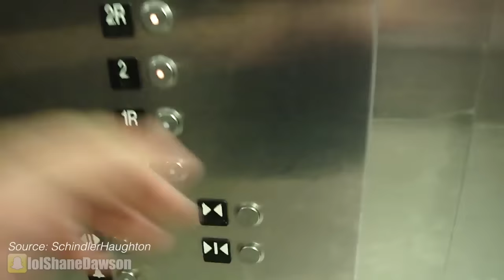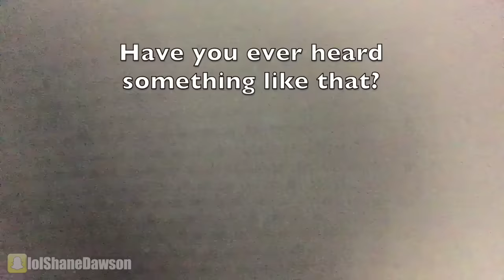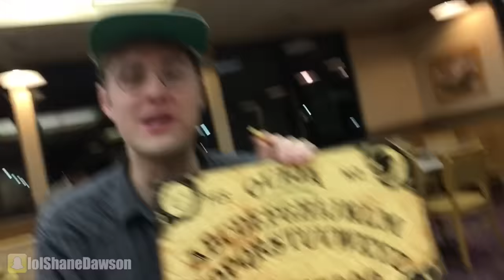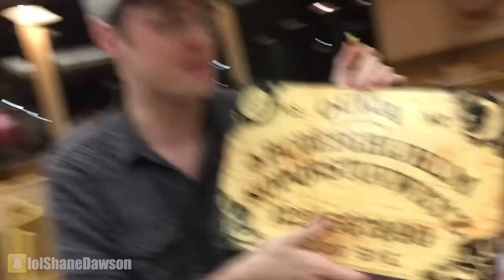HAUNTED WALMART & TOYS R US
New Podcast Episode:
NEW (VIDEO) PODCAST with JANICE DICKINSON!

Music.ly - shanedawsonsucks
Vine - @shanedawson